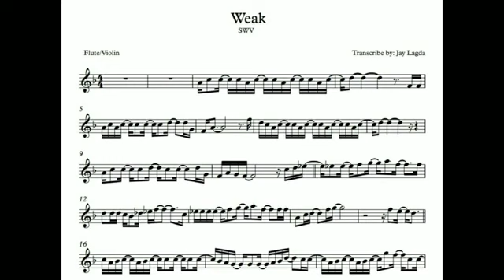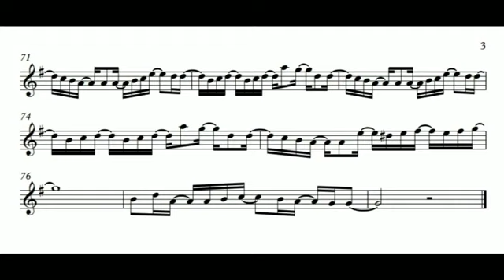Weak flute/violin play along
Weak - SWV